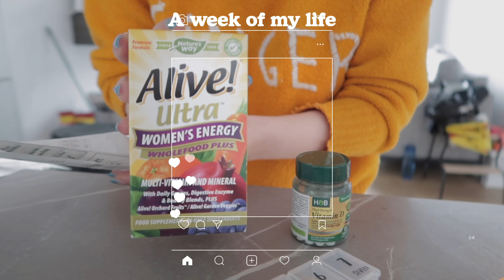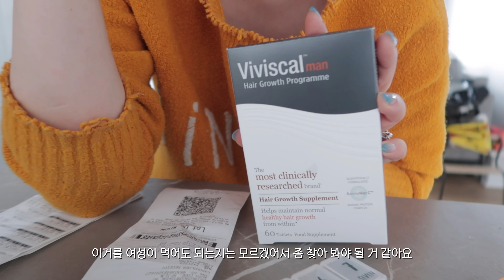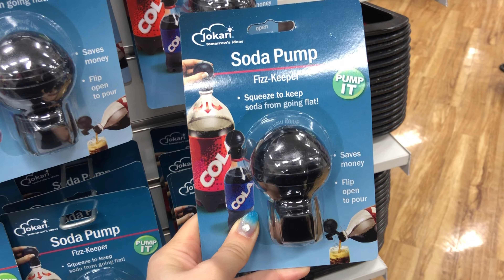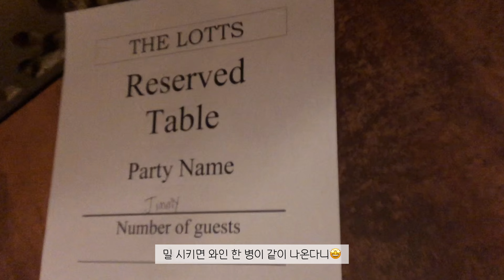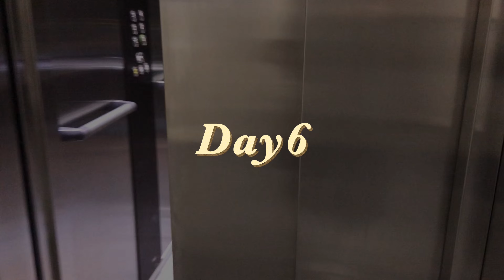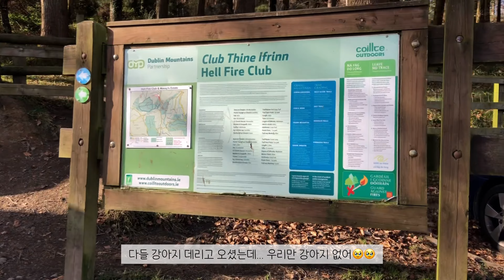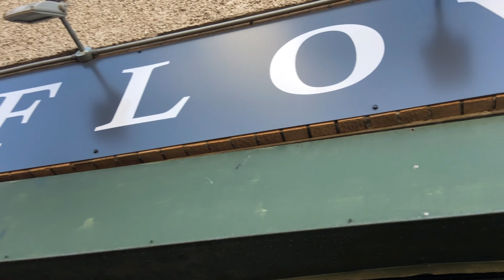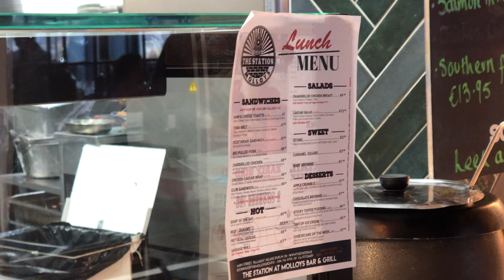유럽직장인의 아일랜드 일상 Vlog🇮🇪 | 비타민으로 버티는 일상, 헬파이어클럽 등산, 더블린 스테이크하우스, 선데이 칼버리, 레져플렉스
안녕하세요, 아일랜드 더블린에 살고있는 줄리입니다 :)
점점 해가 길어지고 있는거 여러분도 느끼시나요?! 벌써 여름이 다가오는 것 같아 설레는 요즘이에용 ㅎㅎ 저는 출퇴근 시작 이후 비타민을 사서 챙겨먹고 있답니당 여러분도 건강 유의하시고 오늘 영상도 찾아와주셔서 감사해요 :D

📌Music
Artist : 오늘의 일기